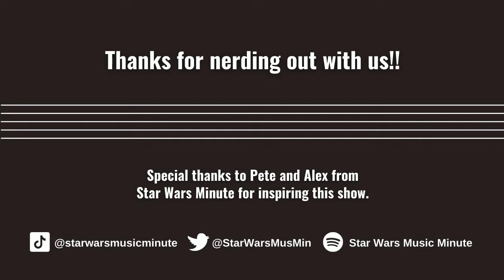Death Star Ambience | ANH Music & Sound, Ep. 14 | with Talking Bay 94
Brandon Wainerdi from Talking Bay 94 joins Xanthe in a discussion about Star Wars: A New Hope Minutes 66-70.

The Falcon gets pulled in by the tractor beam, our heroes don disguises, and Obi-Wan tells Luke that his destiny lies along a different path. Brandon from Talking Bay 94 joins me to discuss the soundscapes of Star Wars minutes 66-70.

THEMES:
4) Martial Rhythm
2. Rebel Fanfare
3. Force
6a. Imperials (Motif)
1a. Main Theme (A Section)
Note: I use the theme names and numbers established in Frank Lehman's Complete Catalogue of the Musical Themes of Star Wars. You can download it free at his

SOUNDTRACK:  "Inner City"

STAR WARS MUSIC MINUTE QUESTIONNAIRE:

1. In exactly 3 words, what does Star Wars sound like?
- Ben. John. James. (Ben Burtt, John Williams, James Earl Jones)

2. What's something related to Star Wars music or sound that you want to learn more about?
- More behind the scenes stuff about the music and sound design in the Disney-era stuff.

3. What's a score or soundtrack you're fond of besides anything Star Wars?
- Halloween (composed by John Carpenter)